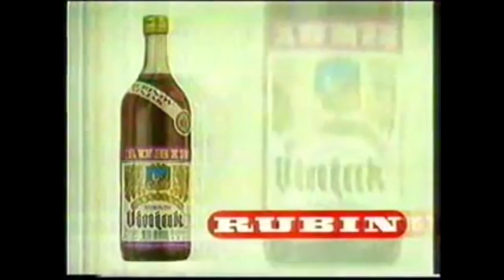'3 GLUPA PITANJA' sa Ognjenom Nikolom Radulovićem, Ep. 1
Prva epizoda edukativne emisije za decu